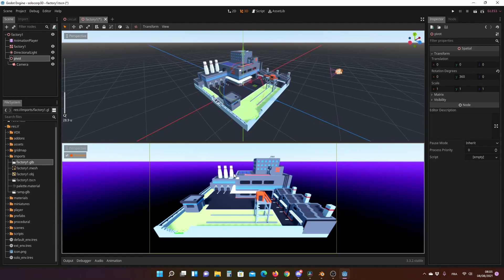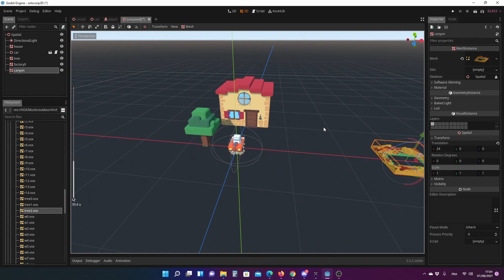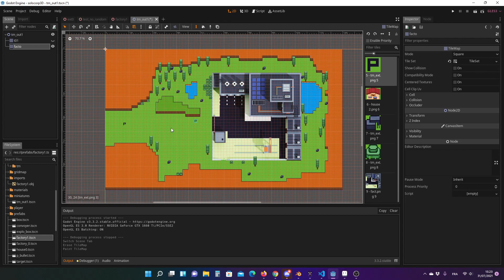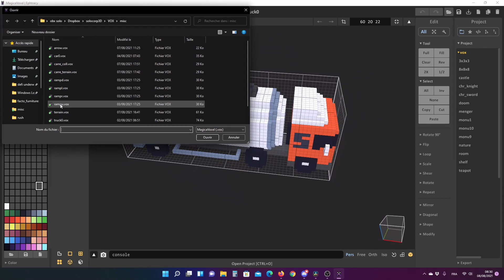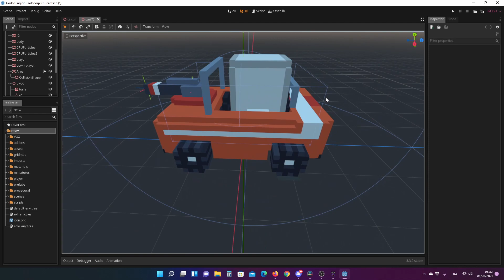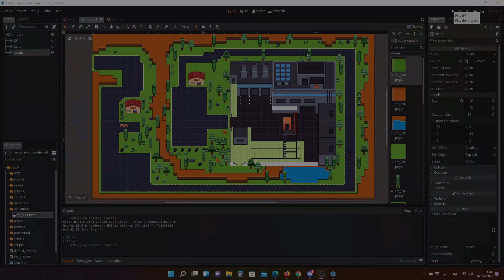Godot SoloCorp devlog2 (EN subs)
hello les amis c'est solo ! on crée des jeux avec Godot engine si vous voulez prolonger la discussion n'hésitez pas à nous rejoindre sur le discord solo_code :